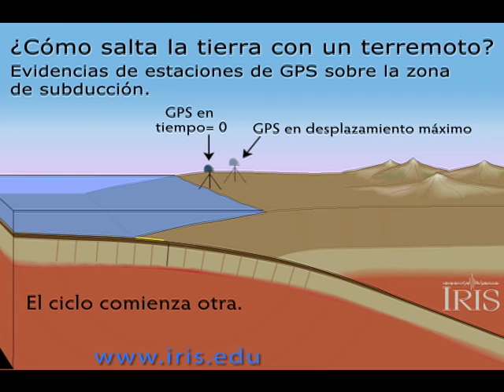Subduccion y Placa tectonica (animacion en espanol)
Esta animación muestra la relación generalizada entre el movimiento de GPS y la liberación de esfuerzo de un terremoto como el ocurrido durante el terremoto de Magnitud 8.8. Cuando el esfuerzo es liberado, el receptor GPS se moverá hacia su posición original.